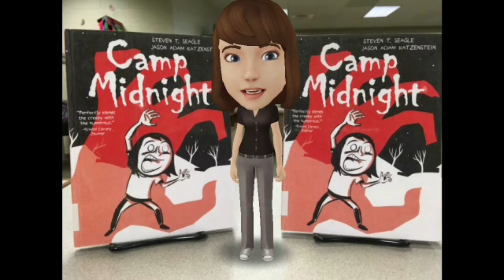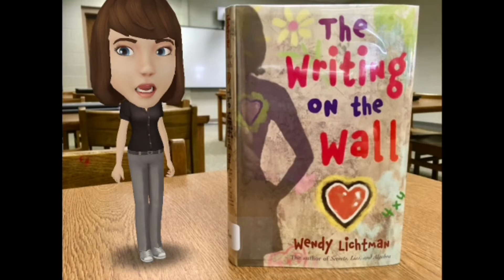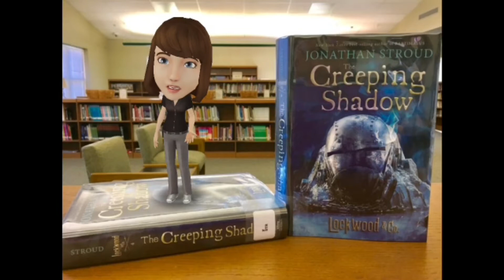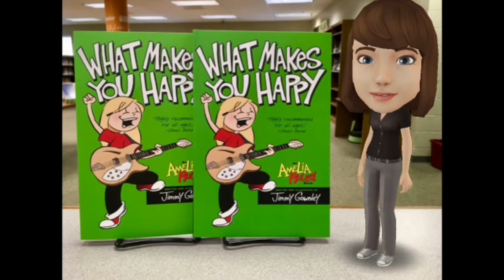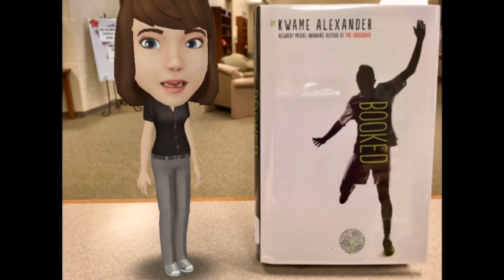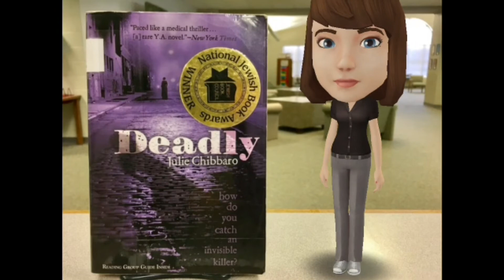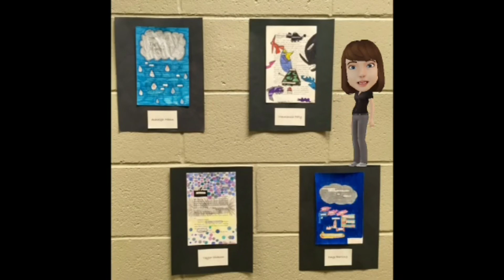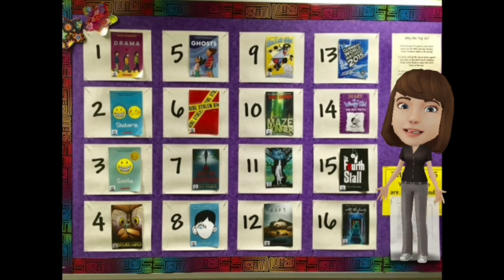Media Moment 2.1.17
Nightmares
Camp Midnight
The Writing on the Wall
The Creeping Shadow
Emmy and the Incredible Shrinking Rat
What Makes You Happy (Amelia Rules Book 2)
Quest For The Spark (Book 2)
Friendship To The Max (Lumberjanes Book 2)
Booked
Deadly
Fly Girl
Melted Crayon Art at the Public Library
Blackout Poetry in The Gallery